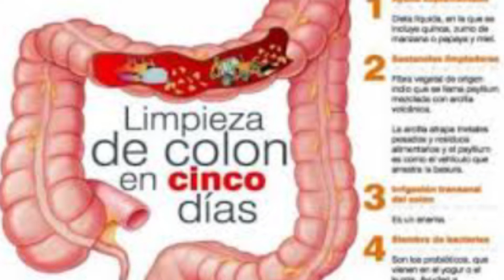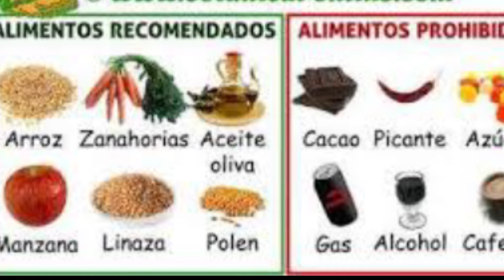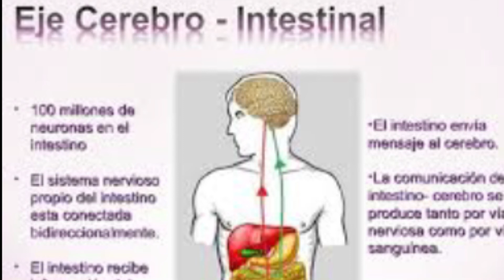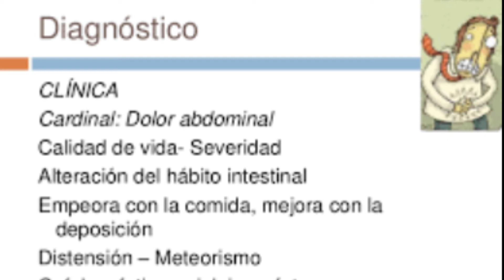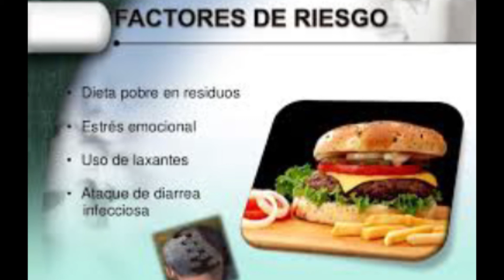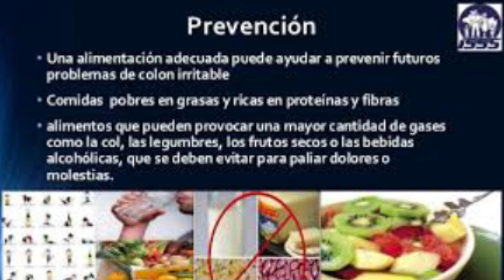Evita las Flatulencias limpiando el Colon de forma Natural Pro Kids